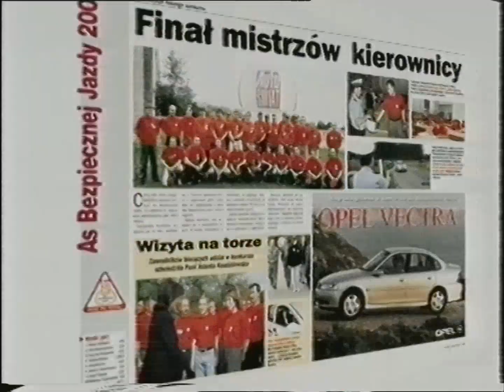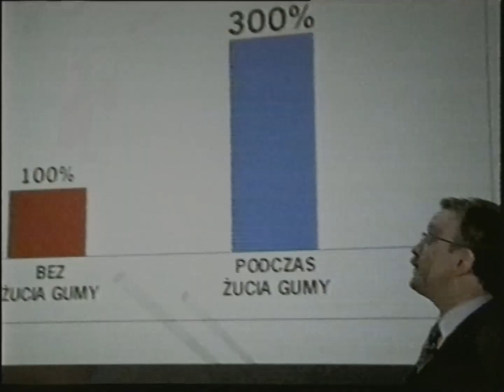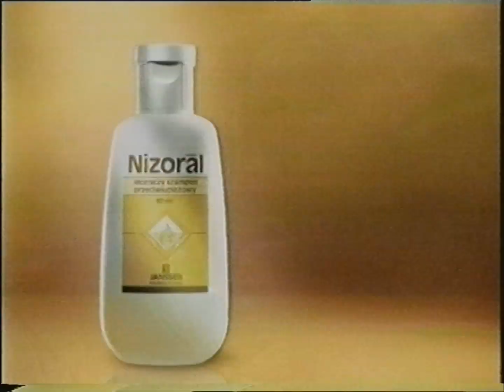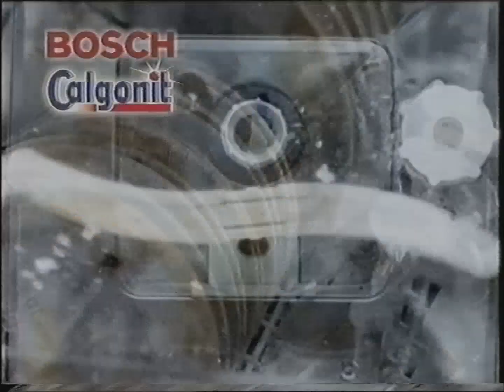TVN - Reklamy i zapowiedzi z 29 września 2000 (4)